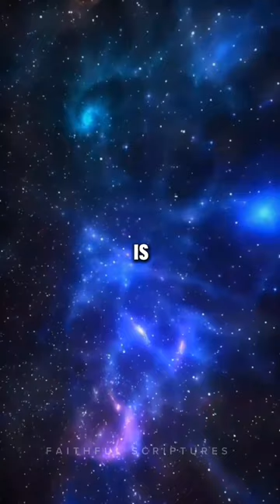"In God's Own Image Wrestling with the Creator's Regret Over Humanity"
"In God's Own Image: Wrestling with the Creator's Regret Over Humanity" invites readers into a contemplative exploration of profound theological questions surrounding the concept of divine remorse. This thought-provoking work delves into the hypothetical scenario of God reflecting upon the creation of humanity with a sense of regret, exploring the complexities and implications of such a divine sentiment.

As you navigate the pages, the narrative unfolds a nuanced examination of the relationship between the Creator and the created. It delves into the challenges, struggles, and existential dilemmas faced by both God and humanity in this hypothetical theological landscape. The title serves as a metaphorical wrestling match between the divine and the human, encouraging readers to grapple with the profound questions it poses.

This book is not merely a theological exploration; it is an invitation to ponder the intricacies of existence, creation, and divine intent. It encourages readers to engage in a thoughtful reflection on the nature of humanity's journey, divine regret, and the very essence of being made in the image of God.

"In God's Own Image" is a philosophical and theological journey that beckons readers to question, contemplate, and wrestle with the profound mysteries of existence. It is a unique exploration of divine-human dynamics, sparking introspection and inviting individuals to explore the depths of faith, theology, and the enigmatic connection between the Creator and His creation.